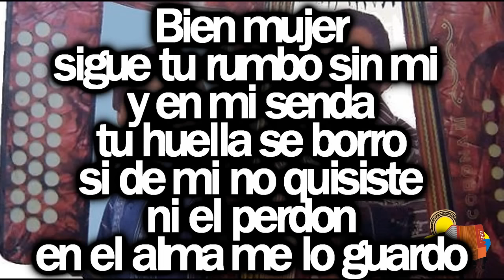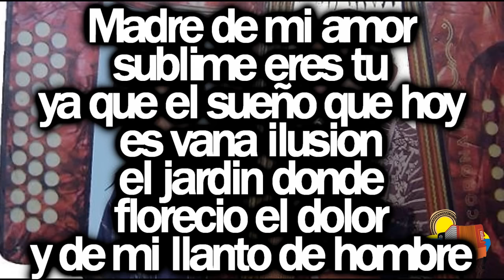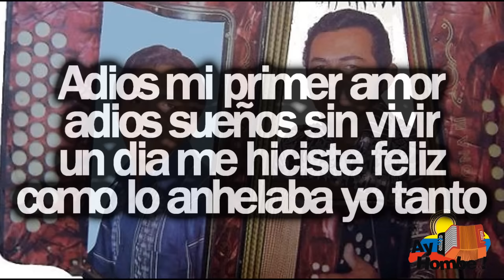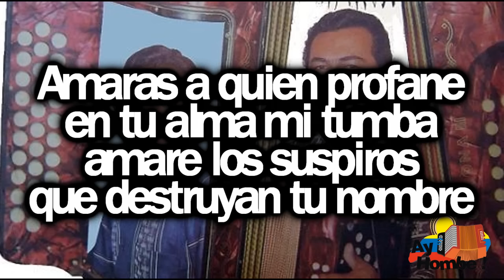Adios mi primer amor- Freddy Peralta (Con Letra HD) Ay hombe!!!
Titulo: Adios mi primer amor
Voz: Freddy Peralta
Acordeon: "Poncho" Lopez
Compositor: Tomas Dario Gutierrez
Ritmo: Paseo
Album: Embrujo de acordeon
Año: 1978

Letra:

Como nacen del dolor
mil destellos de ilusion
y de una espina una flor
nacio del martirio este canto

Hoy comprendo que sufrir
nos da fe y resignacion
y se enseña al corazon
a no padecer desencantos

Bien mujer
sigue tu rumbo sin mi
y en mi senda
tu huella se borro
si de mi no quisiste
ni el perdon
en el alma me lo guardo

Amaras a quien profane
en tu alma mi tumba
amare los suspiros
que destruyan tu nombre

Madre de mi amor
sublime eres tu
ya que el sueño que hoy
es vana ilusion
el jardin donde
florecio el dolor
y de mi llanto de hombre

Adios mi primer amor
adios sueños sin vivir
un dia me hiciste feliz
como lo anhelaba yo tanto

Luego me hiciste sufrir
fuiste todo para mi
masacraste una ilusion
te hiciste mi risa y mi llanto

Hoy pago el suplicio
eterno de amar
la condena de todo hombre
que es fiel
el error de bendecir la mujer
y el pecado de adorarte

Amo al viento
que se lleva tu voz
el camino que tu adios
me trazo
la experiencia
que me dio tu tracion
y aquel vano juramento

HD
Clasicos
Grandes Exitos
Festival Vallenato
Otros artistas vallenatos:
Paseos Romantico
Colombias
Colombianas
Chidas
Vallenato con Letra
Monterrey
Diomedizate